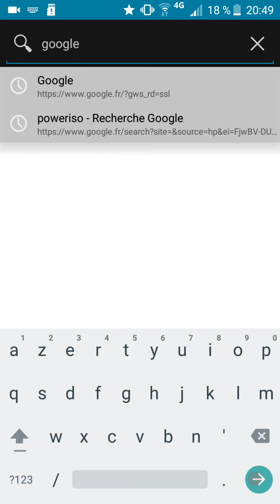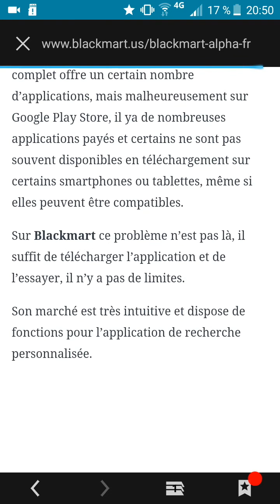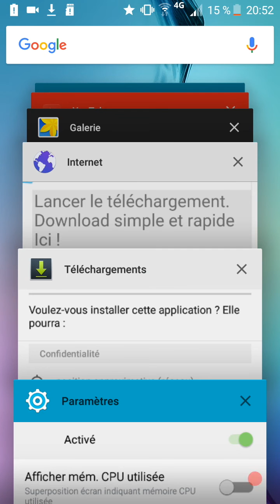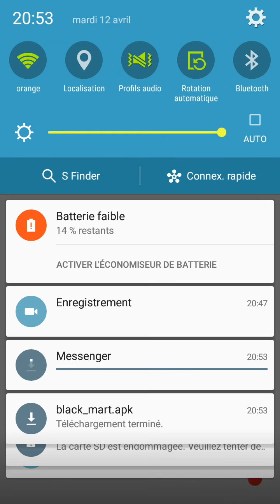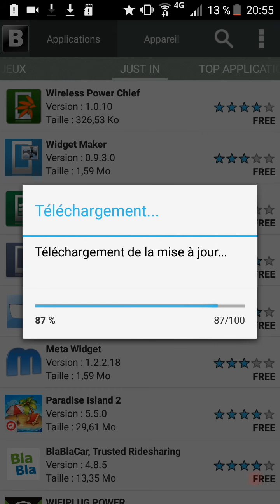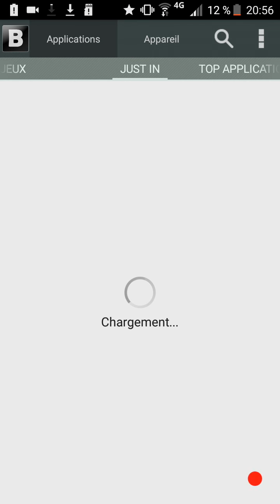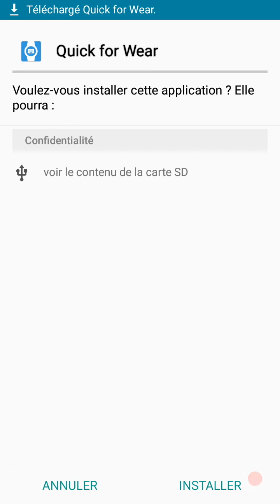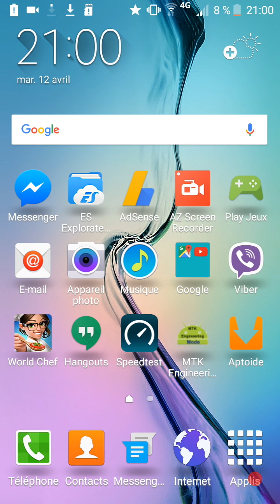(TUTO) comment avoir toutes les applications du Play Store gratuitement !